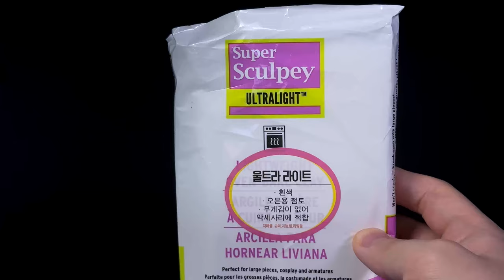Create Kaiju no.8 with Clay (Anime .ver) / Kaiju no.8 [kiArt]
[ Music ]